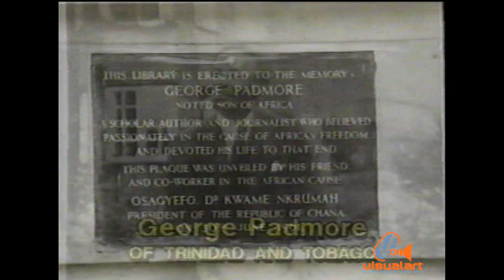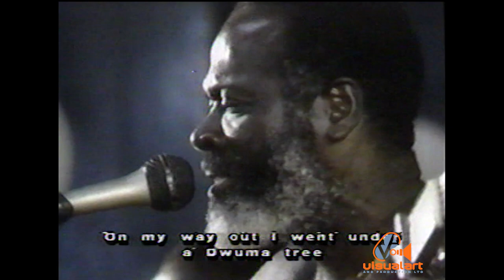CROSSING OVER (Part 1) - Banyan/National Film & TV Institute Ghana/UNESCO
Ghanaian Highlife guitarist Ko Nimo or Koo Nimo (Daniel Amponsah) and T&T calypso musician, spoken word performer and composer Lancelot Layne Visit each other's country during the eighties. Produced by Christopher Laird.